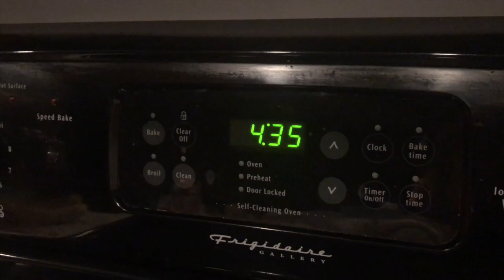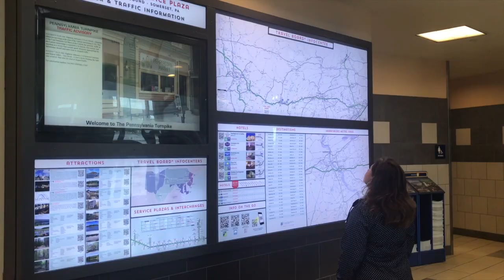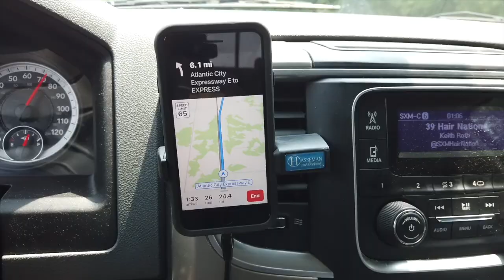Day in the Life: Road Trip To Atlantic City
This time on a Day in the Life, it was a road trip day!  I drove to Atlantic City to speak at Expo East.  check out the journey...and the run along the boardwalk.

Kirby Hasseman is the owner of Hasseman Marketing (find more He is also the author of Delivering Marketing Joy!